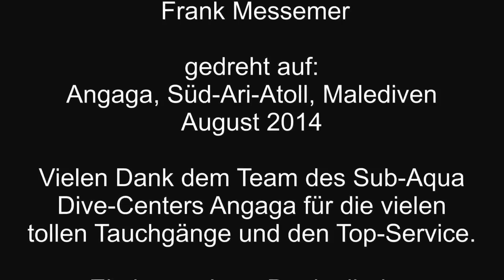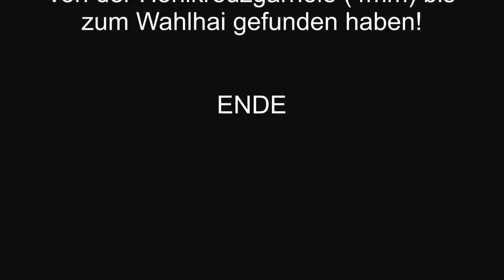Angaga August 2014 Maldives Diving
Thank you to Frank Messemer for allowing us to share his recent diving holiday with us on Angaga.
For more information Angaga Island & all of our diving destinations please